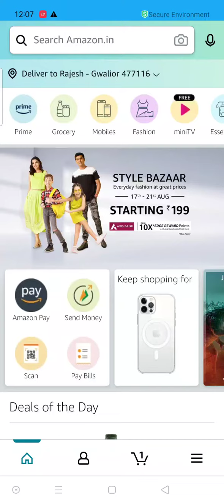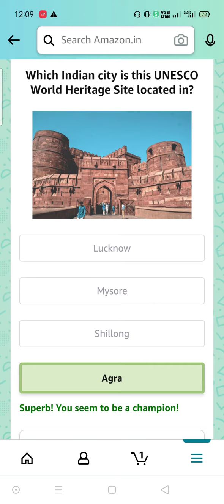Amazon quiz answer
quiz time answer